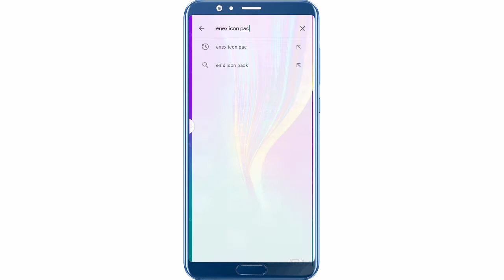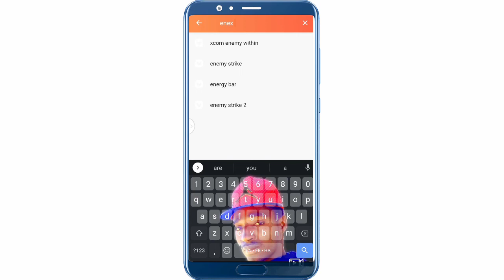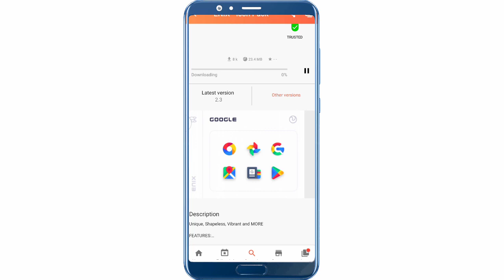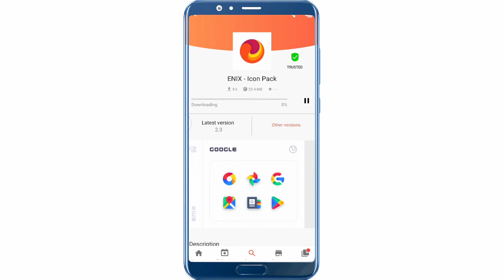YANDA ZAKA SAUKE APPLICATION KYAUTA DA GA PLAY STORE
Mungode